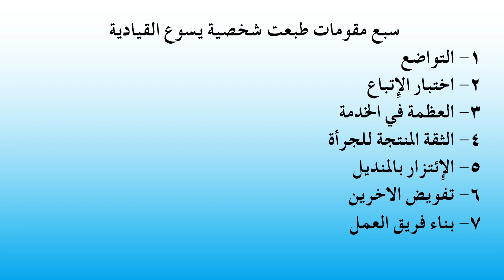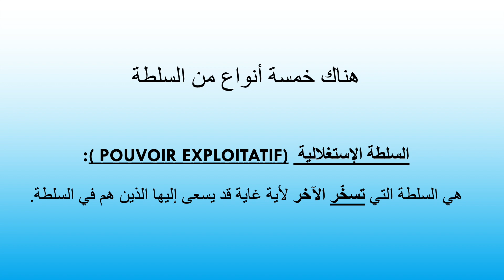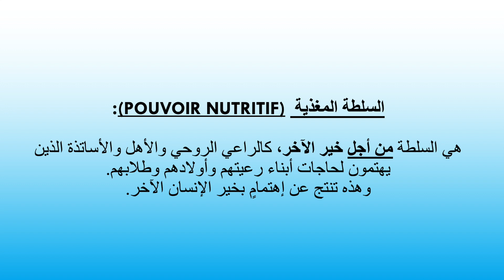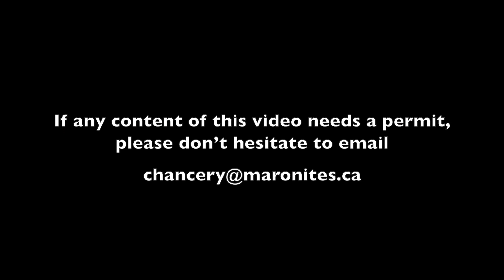“ Le pouvoir dans la vie de Jésus ” Neuvième séance Mercredi 24 juin 2020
الحلقة التاسعة   السلطة في حياة يسوع الاربعاء 24  حزيران   2020
Neuvième séance “ Le pouvoir dans la vie de Jésus ” Mercredi 24 juin 2020
Ninth Session  The Power in the life of Jesus  ” Wednesday, June 24, 2020
La dernière séance pour cette saison
The last session for this season
الحلقة الاخيرة لهذا الموسم